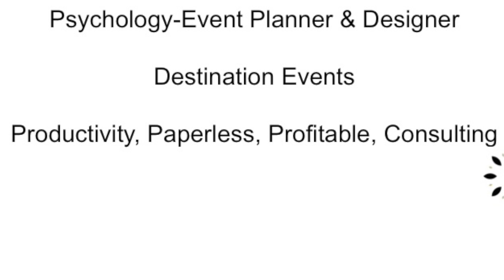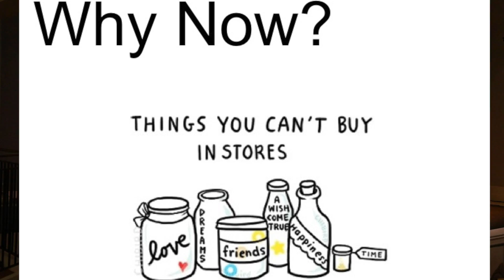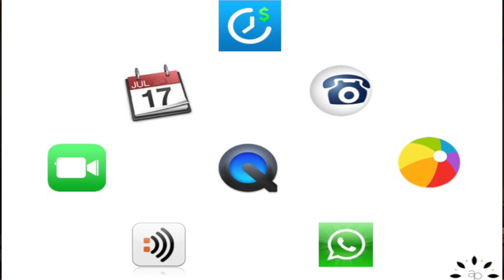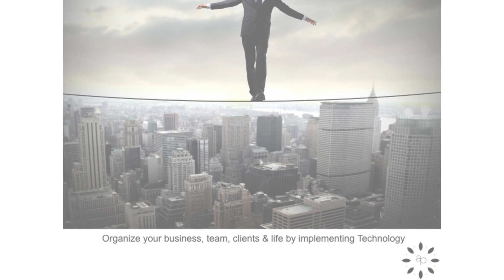EO Talks - Angela Proffit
EO Nashville hosted its first-ever EO Talks at Belmont University, where presenters spoke for 10 minutes on 10 topics.